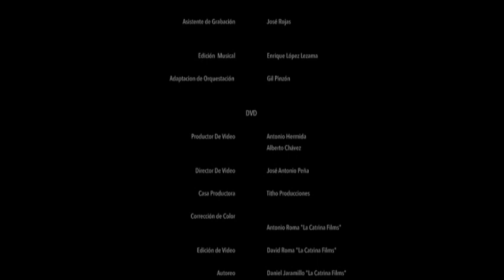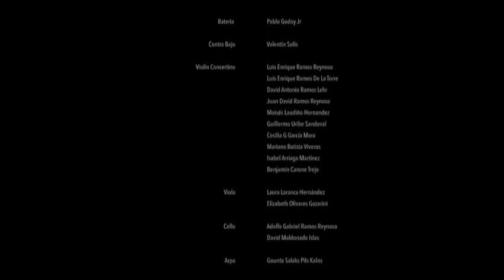Enrique Guzman - 60 Aniversario - En Vivo Vol. 2- DVD